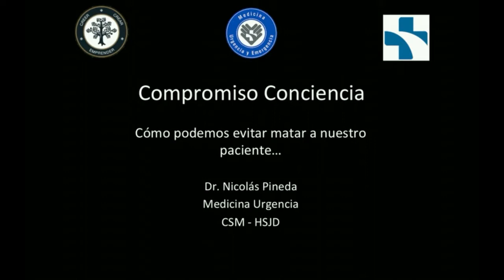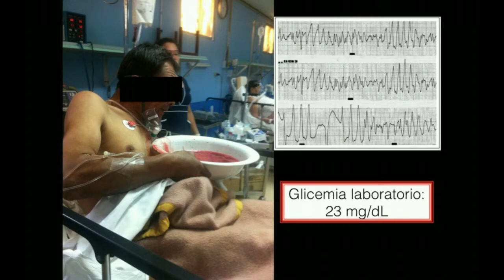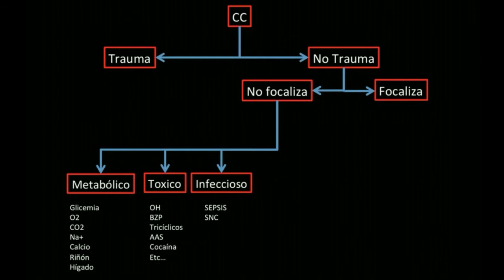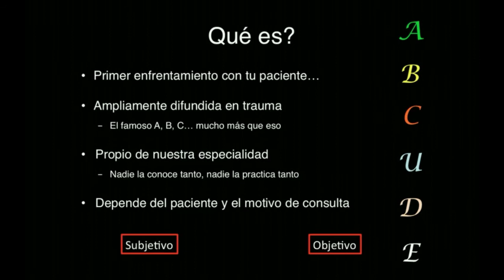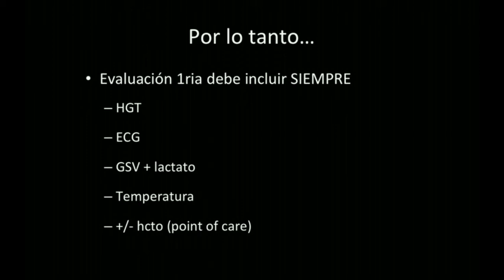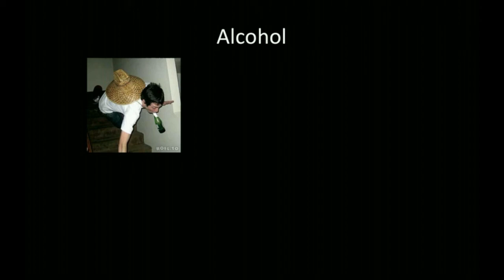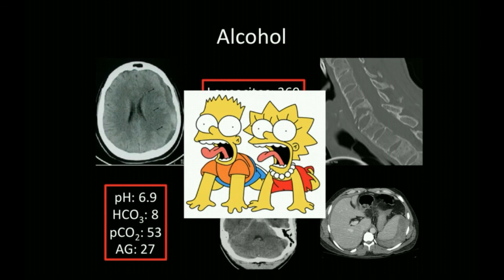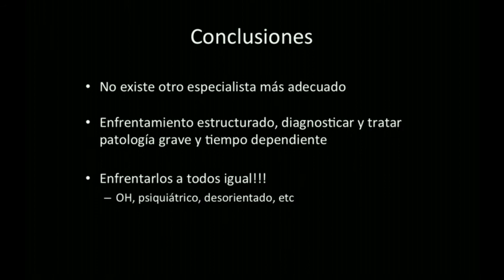Compromiso de Conciencia, enfrentamiento en urgencia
El compromiso de conciencia es una patologia comun, potencialmente grave y con un ampli diagnostico diferencial. Por lo mismo, un enfrentamiento estructurado es fundamental.

La base:
Compromiso de Conciencia, enfrentamiento en urgencia; video actual
Profundizando: